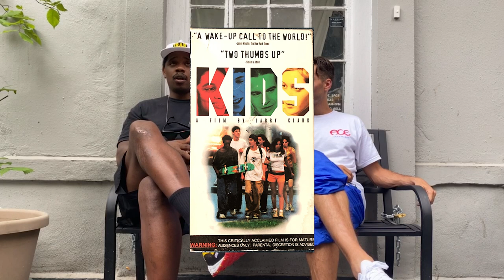catching up with earsnot !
Eli meets up with long time friend and legendary graffiti artist Kunle F. Martins aka. EARSNOT, of IRAK.